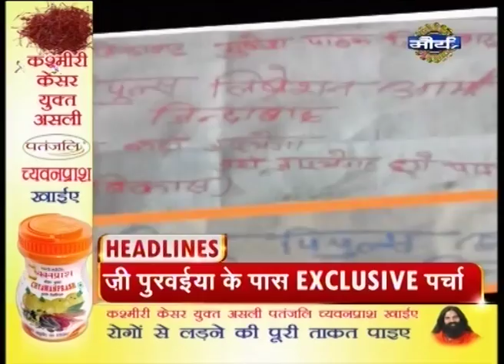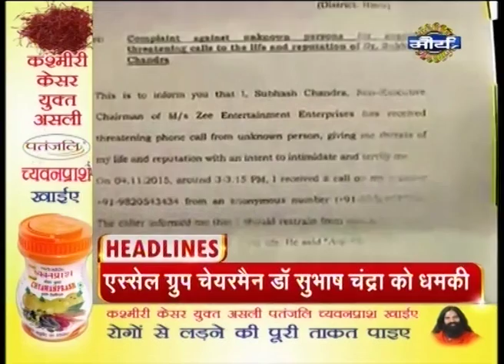Watch: Headlines @7:00pm